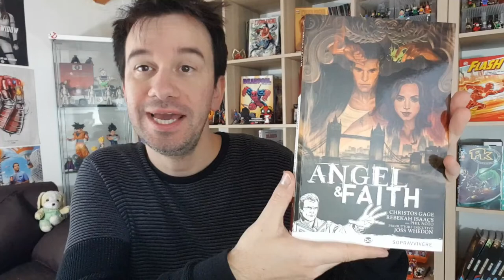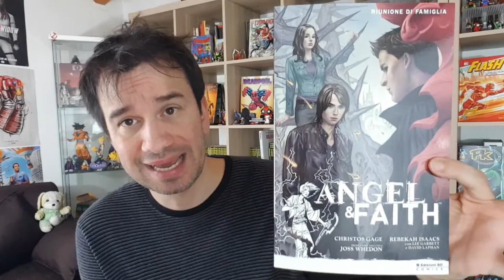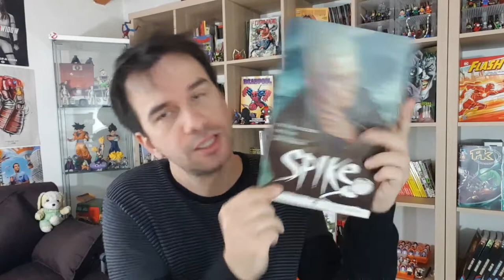ANGEL & FAITH - Spin Off di Buffy stagione 9 a fumetti!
!!!APRI TUTTO!!!

se leggi questo torna qui ogni tanto perche troverai l'aggiunta di link in cui parlo delle stagioni specifiche che ti sei perso ed è difficile trovare:

Willow (one shot contemporaneo a Buffy9)
Spike ( Spin off contemporaneo a Buffy 9)

Buffy Stagione 10 vol 1

-Reboot a Fumetti-
Acquista Angel
Acquista Buffy - La scuola è un inferno
Acquista buffy - Anima e Cuore
Acquista Angel
Acquista Buffy\Angel La bocca dell'Inferno
Acquista Buffy- Dal Profondo

Funko Pop!
Dark Willow

Buffy Doll